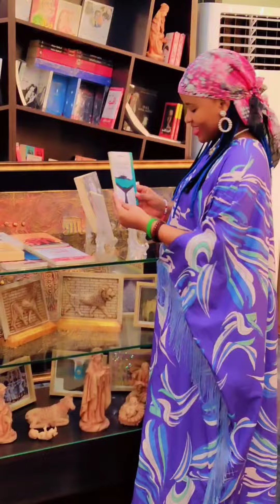THIS IS YOUR DAY Winkeela by GABBIE NTAATE